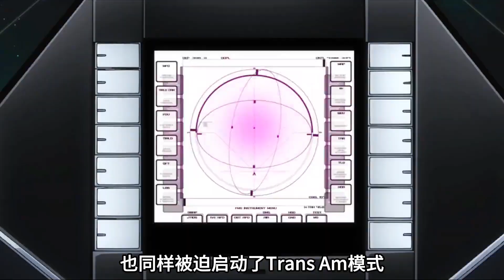天人組織遭到終極圍剿！力天使死斗座天使，隨后不幸遇難